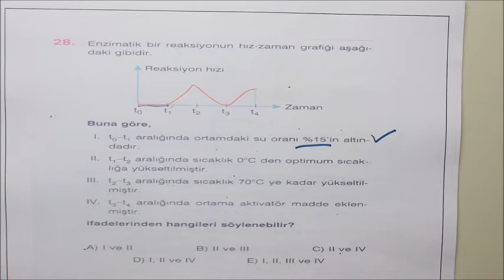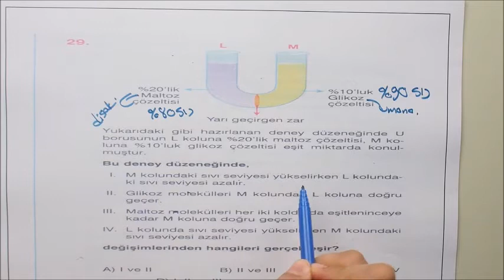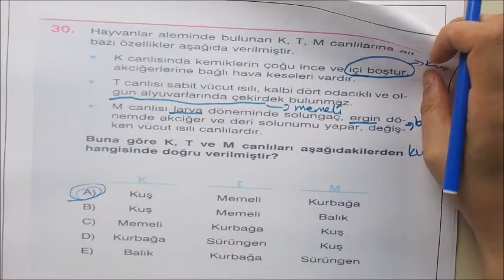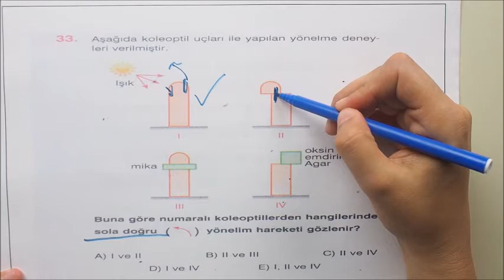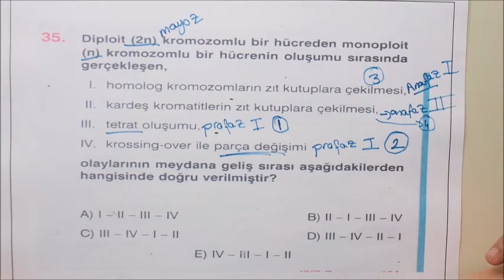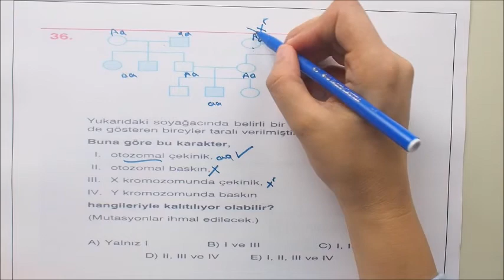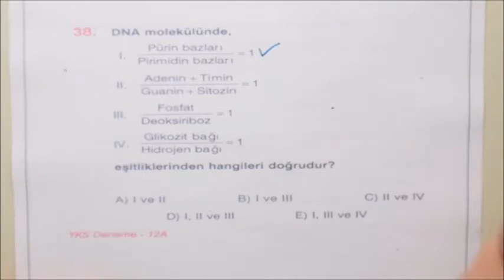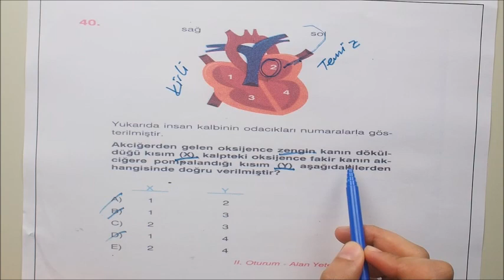Biyoloji AYT Sınav Öncesi Çözülmesi Gerekenler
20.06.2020 Tarihli Dahi Ders Evi Biyoloji Soru Çözümleri

2020 YKS Biyoloji Konu Anlatımlı Soru Çözümleri ve Diğer Videolarımızla Sınava Hazırlanmak Artık Çok Kolay.

Duyuru: TYT - AYT (YKS) hazırlık kursumuz 23 Temmuz 2020’de başlayacak olup, erken kayıt avantajlarımız devam etmektedir. Hemen erken kayıt olun ve Dahi Ders Evi ’nin tüm program, kamp ve kurslarından ücretsiz olarak faydalanın.

Erken kayıt fırsatlarını sakın kaçırma. Uzman öğretmenler ile geleceğini en iyi şekilde tasarla.